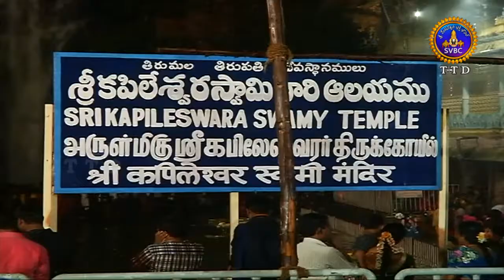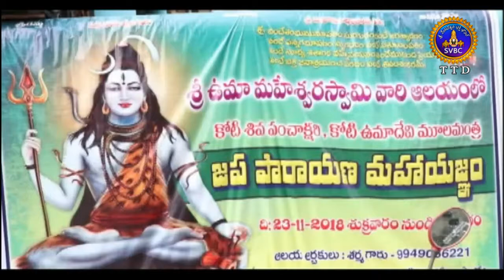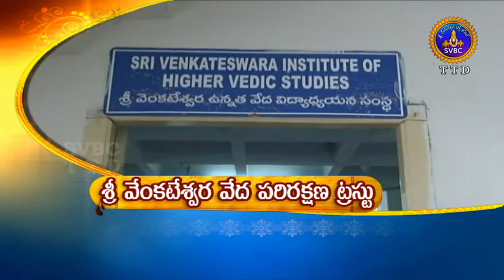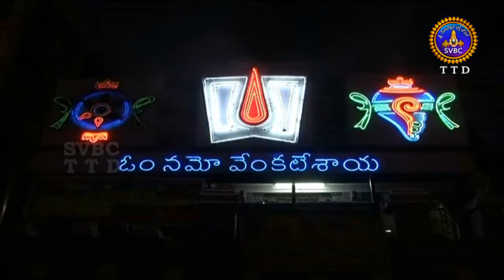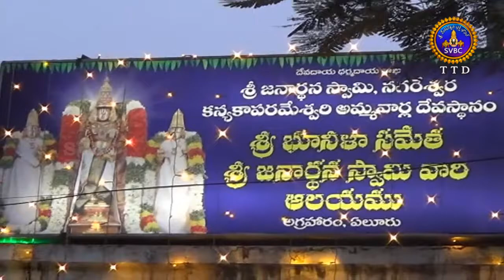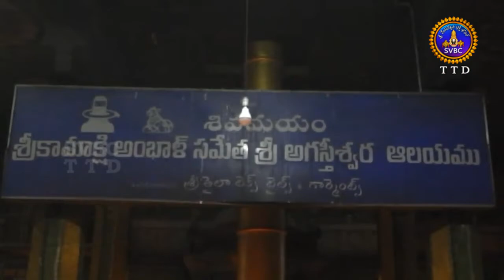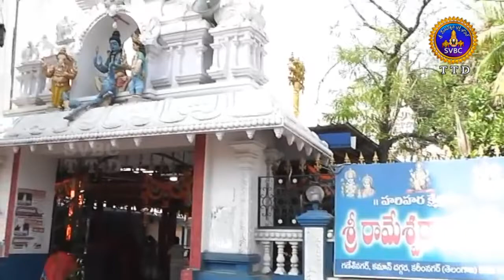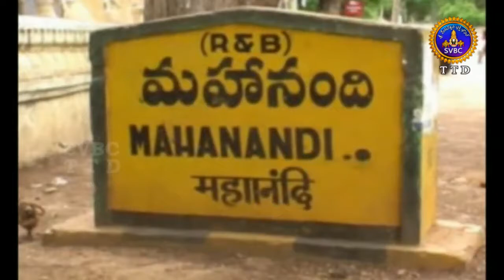ఆధ్యాత్మిక విశేషాలు | Adhyatmika Viseshalu | 1PM | 24-11-18 | SVBC TTD